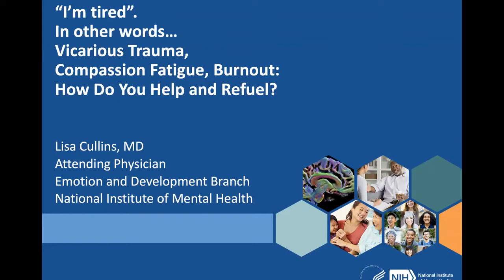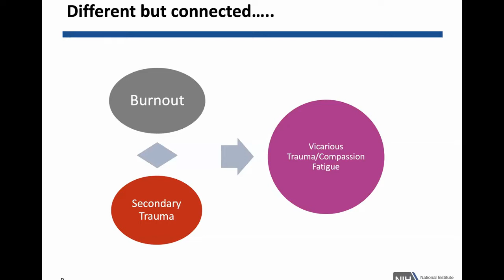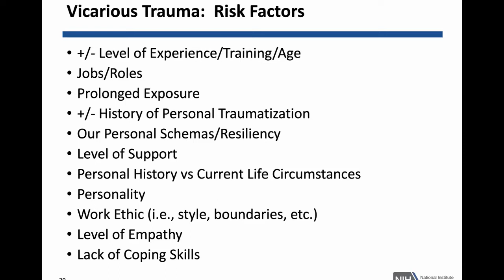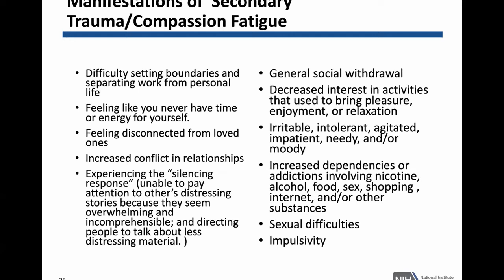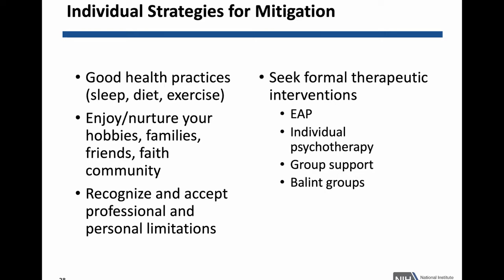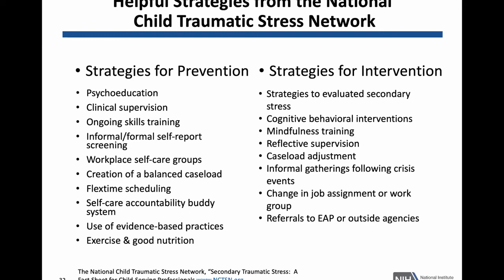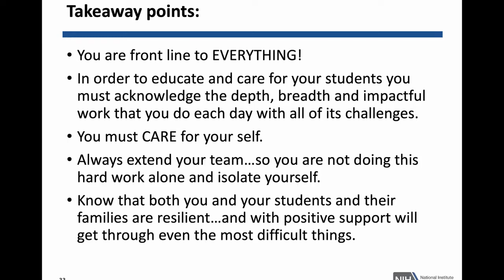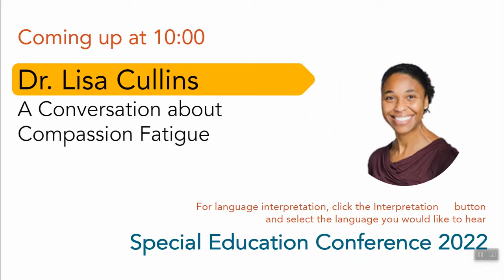A Conversation about Compassion Fatigue - Dr. Lisa Cullins